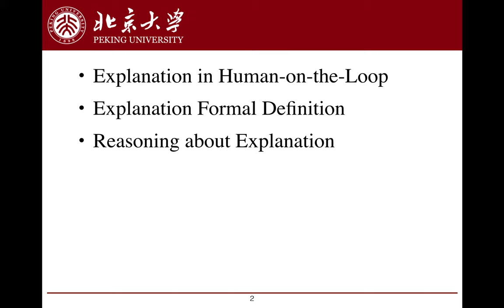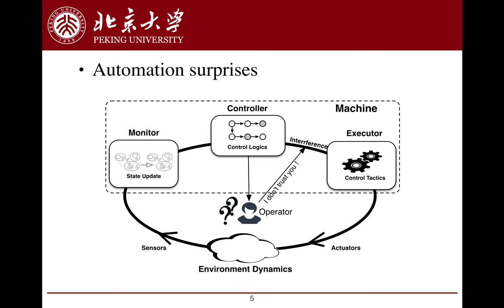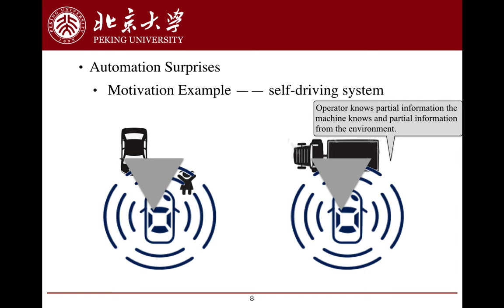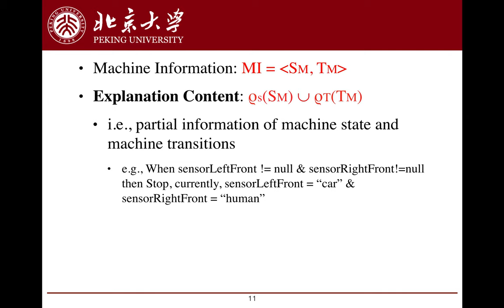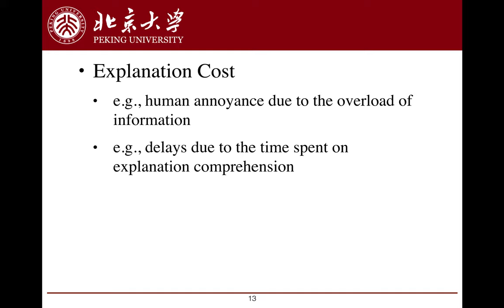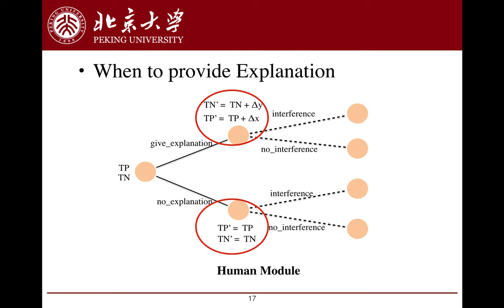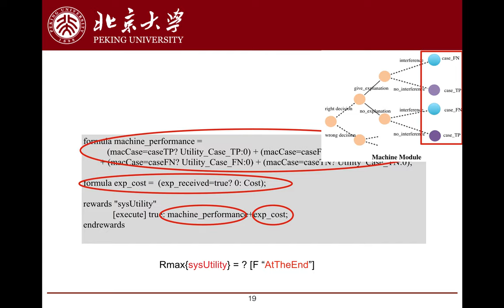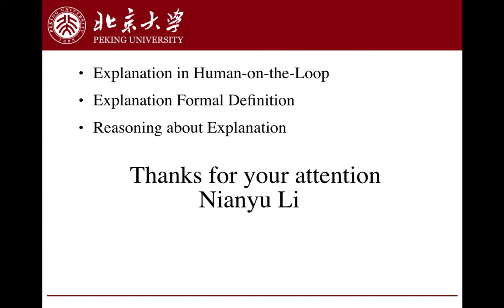Explanation for Human-on-the-loop: a probabilistic model checking approach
Session 2 - Testing, Analysis, Reasoning, and Monitoring
Authors: Nianyu Li, Sridhar Adepu, Eunsuk Kang, David Garlan
Join the discussion on June 30th 06:20 - 6:25 (UTC)
NIER Paper